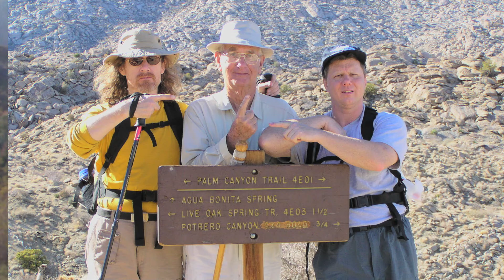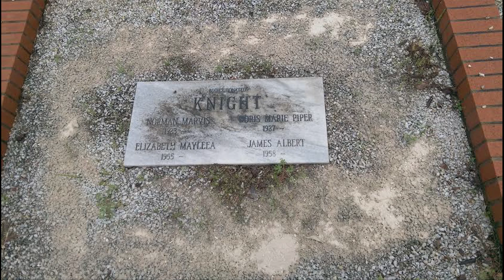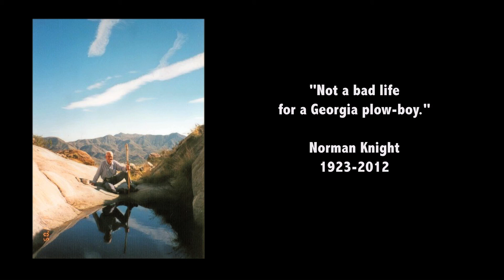The Last Hike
Two childhood friends hike up a mountain to spread the ashes of their father.

Portrait of Norman and Doris by Elizabeth Ungerleider